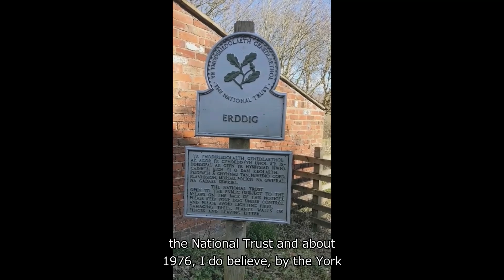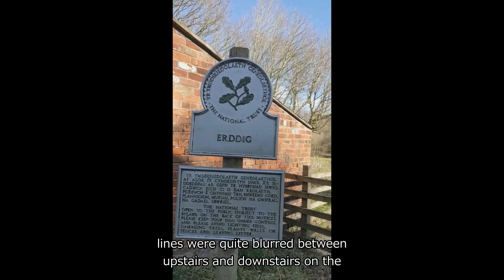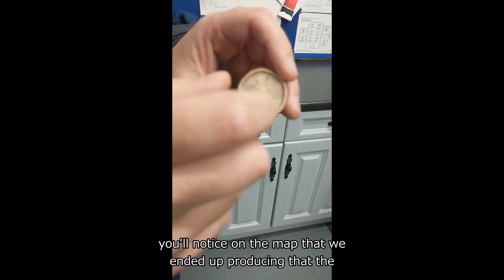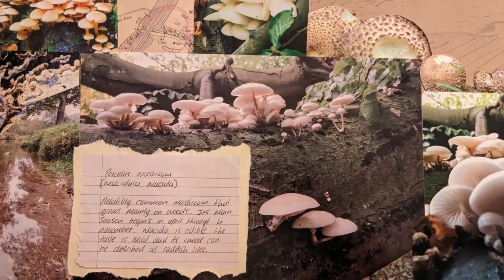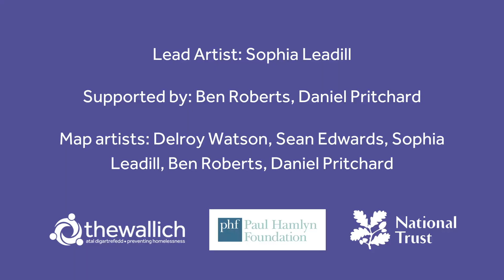Visiting Felin Puleston - In The Margins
As part of phase three of The Wallich's 'In The Margins' creative arts project, The Wallich's service users in Wrexham worked with artist Sophia Leadill.

Over 12 weeks, the Wrexham group created a creative and interactive map of the Erddig National Trust site at Felin Puleston.

In this video, Sophia leads you through Felin Puleston and talks about what was accomplished over the 12 weeks.

'In The Margins' is funded by the Paul Hamlyn Foundation.